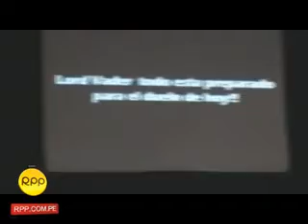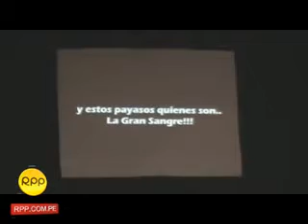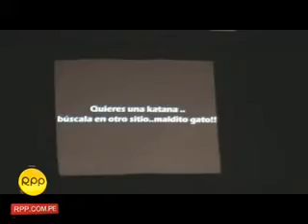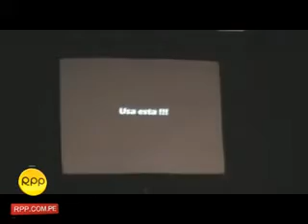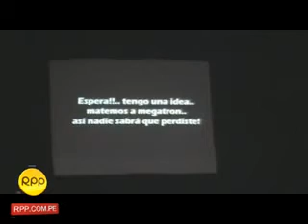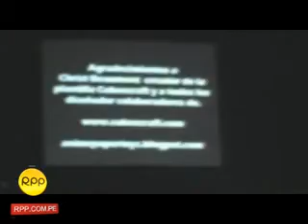Corto presentado en la OtakuFest Perú 2009